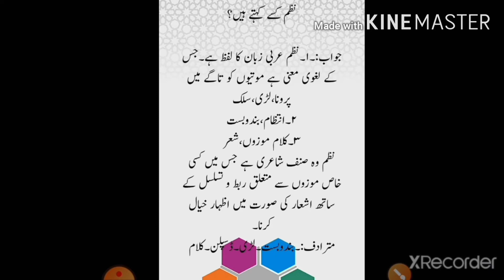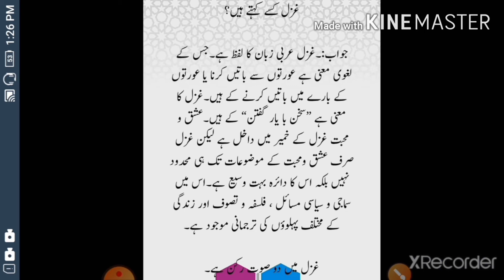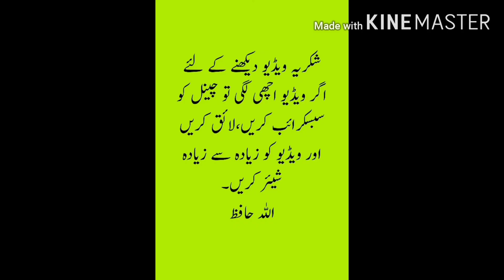Basic urdu for Class viii to B.A part-2